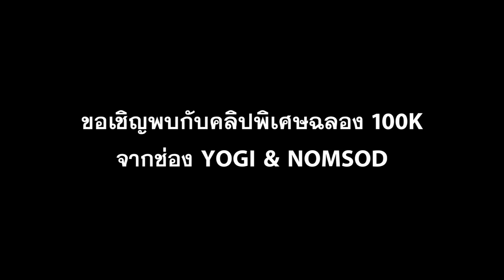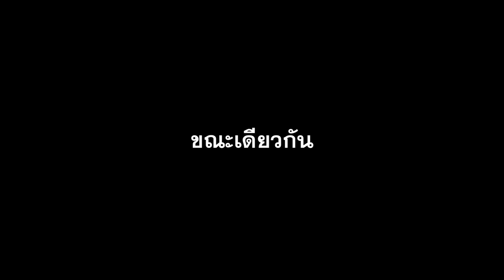ฉลองแสนซับยังไงให้เลททะลุจักรวาล - YOGI & NOMSOD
YOGI & NOMSOD : IN THE MULTIVERSE OF 100K

โยกินมสดกลับมาแล้ววววว! พร้อมกับคลิปฉลองแสนซับที่เลทจนทะลุจักรวาล เลทจนจะสองแสนแล้วเพิ่งจะมาเสร็จ ด้วยความยาวคลิปในรูปแบบที่มากเกินไป กับความพยายามแฟนเซอร์วิสแบบสุดความสามารถ ซึ่งพวกเราขอขอบคุณทุกท่านที่ยังคงรอคอย และให้การสนับสนุนกันเสมอมา คลิปนี้เสร็จได้เพราะแรงใจของทุกท่านจริงๆ ยังไงก็มาแวะมาดูมาชมกันให้หายคิดถึงกันได้เลยเน้อ~

Turtle Blues - Ian Post
Darkness - Jordan Hatfield